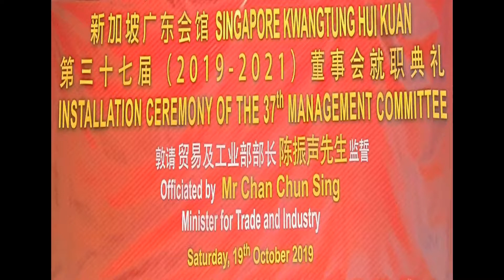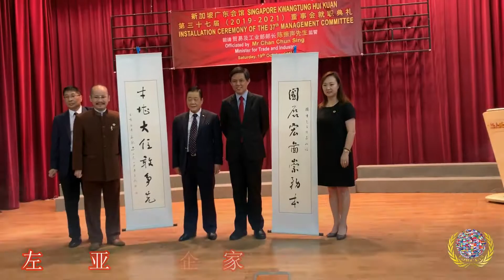【世文联】赠墨宝于新加坡广东会馆会长何国才BBM, O St John由陳光億大师述说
大家好，前天中午特別安排【世文联】丘程光总会长之墨宝贈送于新加坡广东会馆何国才会长，即本会永久会务顾问，由新加坡贸工部长陳振声先生见证。墨宝诗曰《国展宏图崇務本、才堪大任敢争先》。

Dear All: FOWCAAS have made special arrangement Saturday at noon for Mr. Khoo Seng Kong, President of Federation of World Cultural and Art Society (Singapore), gifted his Chinese Calligraphy to the President of Singapore Kwangtung Hui Kuan, Mr. Ho Kwok Choi, BBM, O.St John who is our FOWCAAS permanent committee' adviser. It was witnessed by the Minister for Trade and Industry, Mr Chan Chun Sing.

Chinese Calligraphy poem translates to: A country is led by man with intelligence and guided by principles

此次广东会馆第37屆董事会就职典礼很隆重，邀请新加坡四位部长同时出席。贸工部长陈振声先生、卫生部兼交通部高级政务部长蓝彬明医生、外交部兼社会及家庭发展部政务部长陈振泉先生、前囯防部政务部长顾蔡矶先生。

Installation ceremony of the 37th management committee of Singapore Kwangtung Hui Kuan was honoured to invite four Singapore ministers to attend the inauguration ceremony. Mr. Chan Chun Sing, Minister for Trade and Industry; Dr. Lam Pin Min, Senior Minister of State for Health and Transport; Mr. Sam Tan Chin Siong, Minister of State, Ministry of Foreign Affairs & Ministry of Social and Family Development and Mr. Koo Tsai Kee, Singapore Former Minister of State for Ministry of Defence.

视频供大家欣赏，并祝吉祥如意！
Here is a video to showcase the event and to wish everyone best wishes！